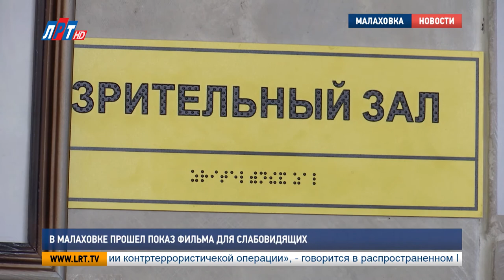В Малаховке прошел показ фильма для слабовидящих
Кино для слабовидящих и незрячих людей. В Малаховке прошел первый показ фильма с тифлокомментариями. Воспитанникам местной школы-интерната показали картину “Джентльмены удачи”. Как это было, смотрите прямо сейчас.

Что такое тифлокоментарии, и как незрячие могут увидеть кино? Этот вопрос волновал всех, кто пришел в культурно-досуговый центр “Союз”. Ученики малаховской школы для слабовидящих с нетерпением ждали начала сеанса.

Ольга Микина и Серафима Разаренова, ученицы школы-интернат IV вида для слабовидящих, п.Малаховка:
“Сегодня мы пришли на фильм с тифлокомментариями. Первый раз будем его смотреть, это очень интересно. Никогда о таком не слышали и не смотрели. Очень любопытно”

Такое кино в Малаховке показывают в рамках программы “Доступная среда”. На 2018 год запланирован показ 38-ми адаптированных художественных фильмов. Вход на сеансы свободный.

Анжелика Барсукова, директор КДЦ «Союз», п.Малаховка:
“В этом году мы заключили договор с киноконцерном “Мосфильм”, на демонстрацию, бесплатную демонстрацию фильмов с тифлокомментариями. Тифлокомментарии – это такое, знаете, лаконичное описание действия, пространства, предметов для людей, которые не совсем видят то, что происходит на экране”

Фильм “Джентльмены удачи” выбрали не случайно, часть картины снимали в Малаховке. Присутствующие с большим интересом слушали закадровое описание.

В прошлом году в КДЦ “Союз” приобрели все необходимое оборудование для людей с ограничениями здоровья. Спецмебель и индукционные системы, пандусы и тактильную плитку, а также аппаратно-системный модуль, который разработан, и для людей с нарушением зрения.

Даниил Михайлов, Никита Скраган